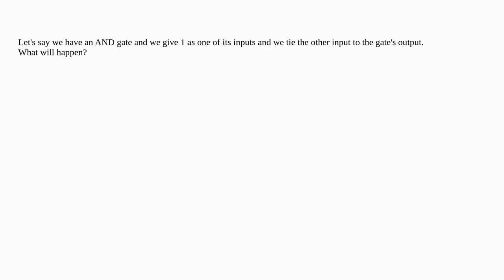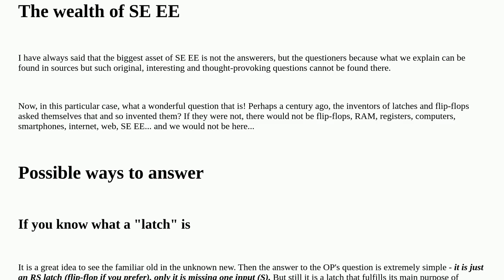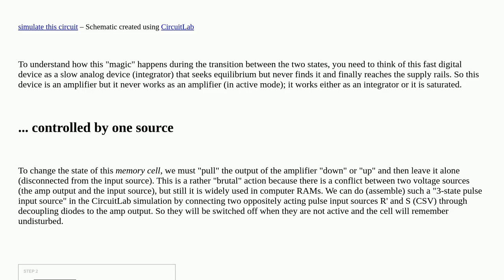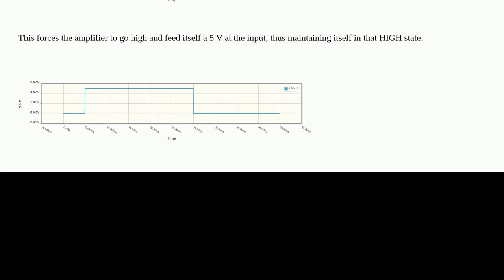Tie an input of an AND gate to its output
A special thanks goes out to the community

  latch flipflop digital-logic logic-gates